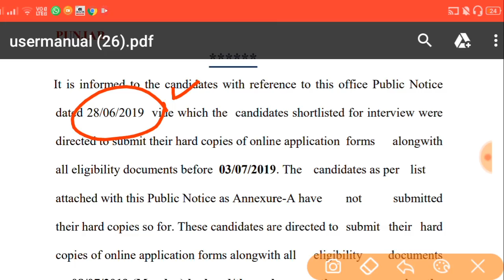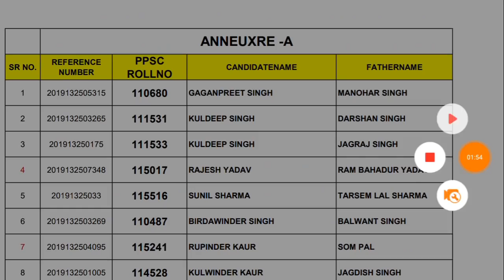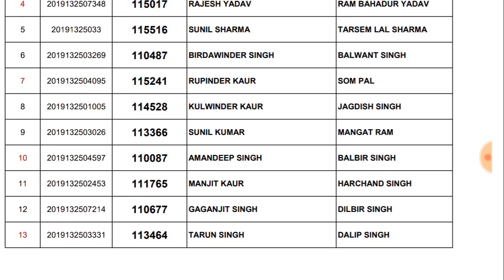PPSC IMPORTANT NOTICE/ 5 JULY 2019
PPSC Released Important Notice on 5 July 2019